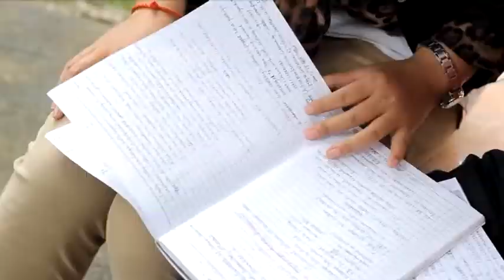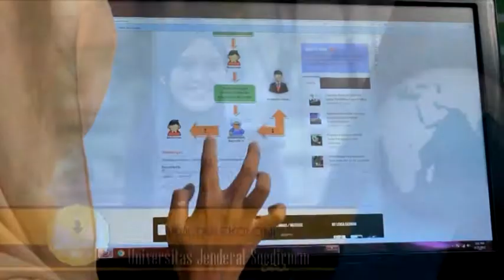PROFIL FE VERSI JEPANG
Profile Fakultas Ekonomi UNSOED dalam versi bahasa Jepang